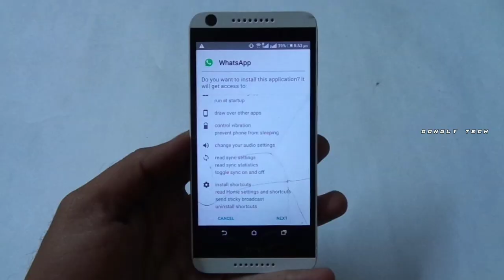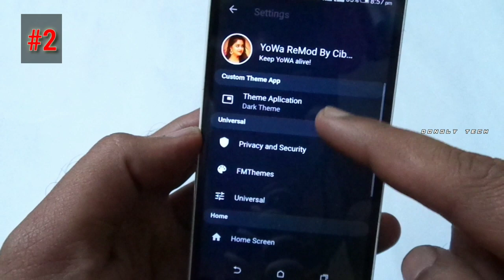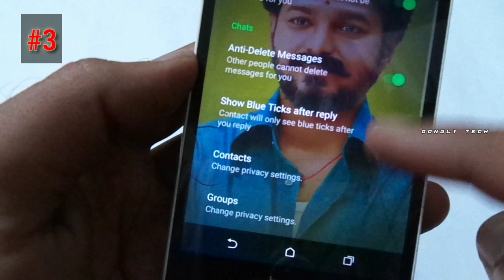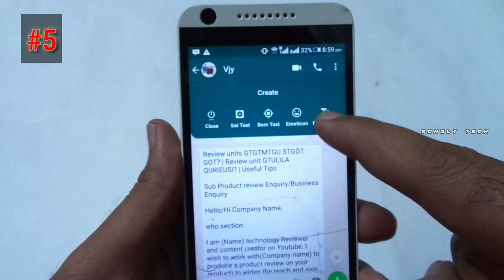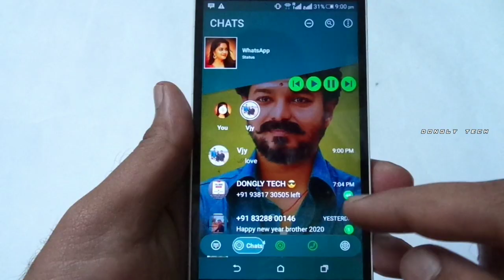Top 5 New Features In WhatsApp 2020 | அருமையான 5 வாட்சப் Tips & Tricks - Dongly Tech 🔥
நல்லதே செய்வோம்!!
                                     நல்லதே நடக்கும்!!! ...
                                                 நன்றி ❤